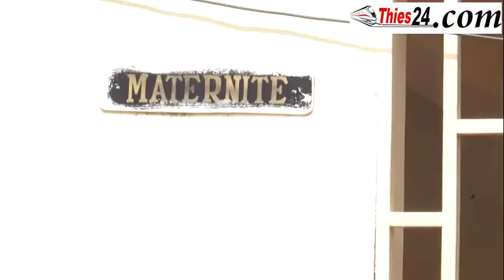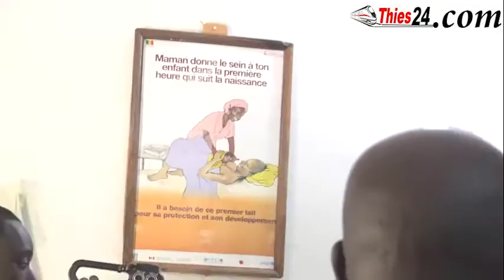Le conseil départemental et le centre de santé de Pout